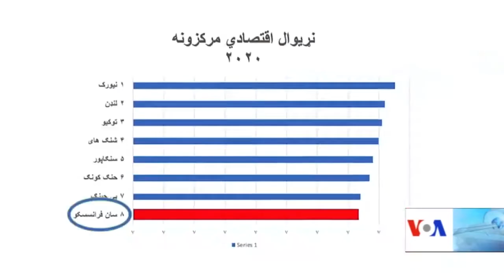San Francisco _ VOA Pashto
The coronavirus (COVID-19) pandemic has triggered an unprecedented crisis in the San Francisco tourism, given the immediate and immense shock to the sector.

توريزم د ډيرو هېوادونو او ښارونو په اقتصاد باندې مستقيمه اغېزه لري. هغو ښارونو ته چې تل سيلانيان ورتلل ، له دې لارې يې ښه او ځانګړې اقتصادي ګټه لاسته راوړله خو اوس مهال د کرونا له امله له ګڼ شمېر وټيزو ستونزو او بحرانونو سره لاس او ګریوان دي!!
سان فرانسسکو
د امريکې غږ
COVID-19
Corona Virus
Black Lives are matter
Voice of America
VOA Pashto News
VOA Deewa
VOA Dari
President Trump
Taliban
Piece talk
Afghanistan
People
Women Rights in Afghanistan
Afghan Presidential Elections 2019
د امريکې متحده ايالات
 د امريکې غږ
Tolo news
Tolo TV
Lamar TV
Lamar news
Ariana TV
ATN
Shamshad TV
Shamashad news
Zwandoon TV
Zwhandoon News
Afghan music
Afghan songs
Afghan culture
Pashto language
Dari language
English language
Afghan history
Afghan war
Afghan-American
Afghan politics
New Pashto
New Hit Songs2015
New This Week Pashto Songs 2019
New This Week Pashto New Songs HD 2019
Pashto New HD Songs 2019
New Pashto New Dance Songs 2018
Pashto New Songs Tappy 2019
President Ashraf Ghani
President Trump
Taliban
Piece talk
Afghanistan
People
Corona Virus
COVID19
A
* Ahmad Zahir
* Ahmad Wali
* Aryana Sayeed
* Awalmir
* Asad Badie
* Aziz Herawi
B
* Bakht Zamina
* Beltoon
* Burka Band
D
* Dawood Sarkhosh
E
* Ehsan Aman
* Elaha Soroor
F
* Farhad Darya
* Farid Rastagar
* Faiz Karizi
* Farid Zaland
* Fereshta Samah
H
* Hangama
* Haidar Salim
I
* Jalil Zaland
K
* Khyal Muhammad
L
* Latif Nangarhari
M
* Mohammad Din Zakhil
* Mozhdah Jamalzadah
* Mohammad Hussain Sarahang
* Mahwash
* Mohammad Hashem Cheshti
* Miri Maftun
* Mangal
* Mariam Wafa
* Mohammad Din Zakhil
N
* Nasrat Parsa
* Naghma
* Nashenas
* Naim Popal
* Nainawaz
* Nasrat Sharqi
P
* Parasto
Q
* Qamar Gula
* Qader Eshpari
R
* Rafiq Shinwari
* Rahim Mehryar
* Rahim Bakhsh
* Rezwan Munawar
* Rishad Zahir
S
* Sardar Ali Takkar
* Shah Wali
* Soosan Firooz
* Shakeeb Hamdard
* Seeta Qasemi
* Soheila Zaland
* Saifo
* Seema Tarana
T
* Tahir Shubab
* Tawab Arash
U
* Ubaidullah Jan
V
* Vahid Soroor
W
* Wajiha Rastagar
* Wahed Wafa
Z
* Zahir Howaida

Singer : Fayaz Hamid
Song : Dard E Dil
Lyrics By : Qahar Aasi
Composed By : Osman Mobtala
Year : November / 2011
5th Annual ATN Awards 2012
ATN Awards 2012 2
New afghan
New Afghan Songs 2011 November
Edris New Songs 2012
Suliman khan
Tolo Music
Election 2020
Taliban Peace talk
Afghan government
Kabul
Qandahar
Helmand
Nangarhar
Laghman
Afghan youth